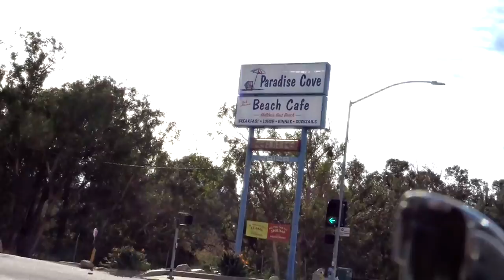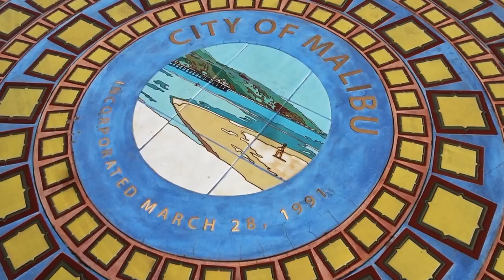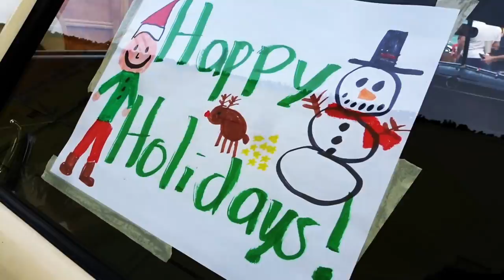2017 MALIBU CHRISTMAS WOODIE PARADE - FIREBALL MALIBU VLOG 718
2017 MALIBU CHRISTMAS WOODIE PARADE - FIREBALL MALIBU VLOG 718 - Fireball, Ken and Kathie snag a 1961 Cadillac from the Murphy Auto Museum and hit the 2017 Malibu Christmas Woodie Parade.

2017 MALIBU CHRISTMAS WOODIE PARADE - FIREBALL MALIBU VLOG 718